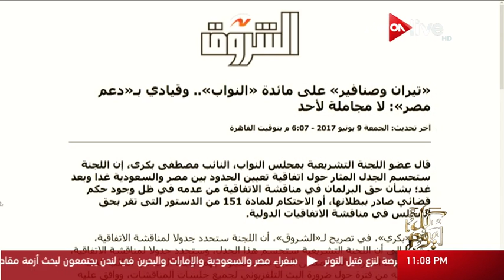كل يوم - "تيران وصنافير" على مائدة النواب .. وقيادي بـ "دعم مصر": لا مجاملة لأحد